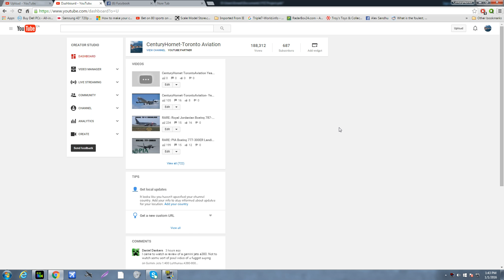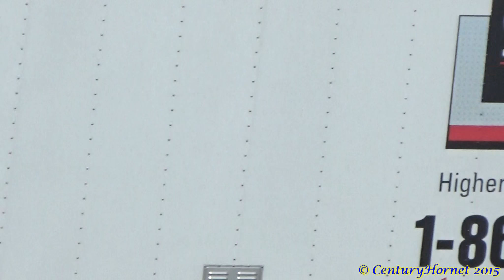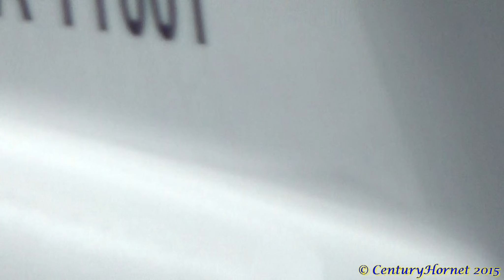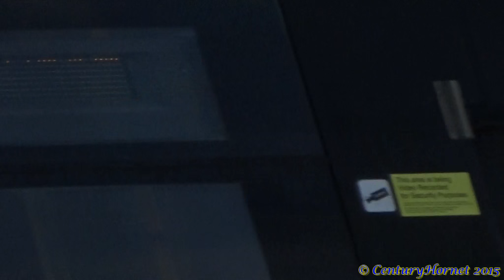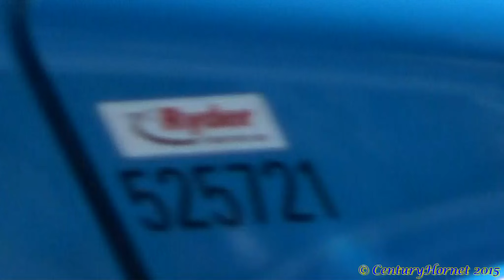CenturyHornet-TorontoAviation Year In Review 2015/ Best Catches of 2015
IN THIS VIDEO:

NOTE: This is also my CenturyHornet-TorontoAviation Year in Review for 2015

Hello everyone! The time has come. After countless days, here is my CenturyHornet-TorontoAviation 2015 Aviation Year in Review. And given this year, I have FINALLY caught up with my YouTube uploads! Meaning that I was only uploading Plane Spotting videos most of the time so this video is entirely on Plane Spotting. Here are the best catches including inaugural flights, rares, and specials seen at Toronto Pearson Int'l. I would have wanted to put all of them in one video but then it would be 2 hours long haha. Anyways I hope you Enjoy the video as I very much do and I wish you All the Best in 2016 and All the Best for Aviation in 2016!!

AIRCRAFT IN THIS VIDEO:
1) China Eastern SkyTeam Livery Airbus A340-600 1:45
2) Hainan Airlines Boeing 787-8 Dreamliner 2:21
3) Alitalia Calabria Livery Airbus A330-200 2:53 (Apologies for the swearing there, didn't get cut out)
4) Detroit Pistons McDonnell Douglas MD-83 3:19
5) WestJet Walt Disney Mickey Mouse Livery Boeing 737-800/Winglets 4:05
6) Lufthansa Cargo McDonnell Douglas MD-11F 4:34
7) Volga Dnepr Antonov An-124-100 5:21
8) Air Bridge Cargo Boeing 747-8F 6:29
9) Kalitta Air Boeing 747-400F 7:53
10) Qatar Airways Cargo Boeing 777-Freighter 8:36 and Departure at 9:23
11) Antonov Airlines Antonov An-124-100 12:50 and departure at 14:00
12) TAM Airlines Inaugural Landing Boeing 767-300ER/Winglets 15:34
13) China Eastern Shanghai Expo Livery Airbus A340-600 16:33
14) Cubana Cargo Tupolev Tu-204 17:30
15) KLM 95th Anniversary Livery Airbus A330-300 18:07
16) Swift Air Boeing 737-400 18:59
17) El Al Israel Boeing 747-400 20:35
18) Air India One Boeing 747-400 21:22
19) Icelandair Aurora Borealis Boeing 757-200/Winglets 22:05
20) LOT Polish Airlines Boeing 787-8 Dreamliner 23:09
21) Alitalia SkyTeam Livery Airbus A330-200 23:51
22) Air Canada Boeing 787-8 Dreamliner 24:47
23) CAN FORCE One Challenger 25:26
24) Philippine Airlines One Airbus A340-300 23:57
25) Kalitta Air All White Boeing 747-200F 26:54
26) Emirates England 2015 Rugby World Cup Airbus A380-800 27:27
27) KLM New Livery Boeing 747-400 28:00
28) British Airways Oneworld Livery Boeing 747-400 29:01
29) Atlas Air Boeing 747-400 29:48
30) Ethiopian Airlines Boeing 787-8 Dreamliner 30:48
31) Cathay Pacific Cargo Boeing 747-8F 32:54
32) SkyGreece Airlines Privelage Style Boeing 767-300ER Inaugural 33:47
33) Lufthansa Boeing 747-8i 35:21
34) Korean Air Cargo Boeing 747-8F 35:55
35) WestJet Tartan Tail Boeing 737-700/Winglets 37:15
36) WestJet 100NG Titles Boeing 737-800/Scimitars 37:50
37) Austrian Life Ball Livery Boeing 767-300ER/Winglets 38:24
38) Canadian North Boeing 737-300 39:08
39) Union Pacific Private Dassault Falcon 39:50
40) Arkefly Boeing 787-8 Dreamliner (Inaugural with Dreamliner) 40:39
41) Condor Janosch Livery Boeing 767-300ER/Winglets 41:22
42) Air Bridge Cargo Boeing 747-400F 41:58
43) Alitalia New Livery Airbus A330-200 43:30
44) Condor Ja Zu FRA Boeing 767-300ER/Winglets 44:14
45) Alitalia Expo Milano Airbus A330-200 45:03
46) Lufthansa Bayern Munich China Tour Titles Boeing 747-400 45:51
47) Cubana Airlines Ilyushin IL-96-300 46:29
48) Royal Air Force Airbus A400M Atlas 47:08
49) Air Canada Boeing 787-9 Dreamliner Delivery 48:04
50) TAM Airlines Oneworld Livery Boeing 767-300ER/Winglets 48:48
51) Flair Air Boeing 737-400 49:43
52) United States Air Force Gulfstream 50:22
53) SkyGreece Airlines Final Landing in Toronto Boeing 767-300ER 51:05
54) First Air Boeing 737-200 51:42
55) Korean Air Children's Drawing Livery Boeing 777-300ER 53:08
56) Cathay Pacific Cargo Boeing 747-8F 55:36
57) Cargojet Boeing 727-200F 56:22
58) Detroit Tigers McDonnell Douglas MD-81 57:50
59) Only CIAS Video I could upload that was the best at Toronto is this one: USN McDonnell Douglas F/A-18C Hornet Afterburner Take-off RWY 15L
60) American Airlines Airbus A321-200/Sharklets 59:57
61) El Al Israel Boeing 777-200ER 1:00:35
62) First Air Boeing 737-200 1:01:23
63) Liberal Aircraft/ Air Transat Boeing 737-800/Winglets 1:02:06
64) Ameristar Airways Boeing 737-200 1:02:41
65) British Airways Boeing 787-9 Dreamliner 1:03:19
66) United Boeing 767-300ER/Winglets 1:04:32
67) WestJet Walt Disney Frozen Boeing 737-800/Winglets 1:06:01
68) WestJet Boeing 767-300ER/Winglets 1:06:38
69) Royal Air Force McDonnell Douglas C-17 Globemaster III 1:07:16
70) Saudia Landmarks Livery Boeing 777-300ER 1:08:17
71) KLM Asia New Colours Boeing 777-300ER 1:08:53
72) Korean Air SkyTeam Livery Boeing 777-300ER 1:09:40
73) Royal Air Force Airbus A400M Atlas 1:10:28
74) Antonov Airlines Antonov An-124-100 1:11:00
75) Pakistan International Airlines Boeing 777-300ER 1:11:36
76) Royal Jordanian Boeing 787-8 Dreamliner 1:12:16
77) Hi Fly Airbus A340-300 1:12:53
Closing: 1:13:41

© CenturyHornet-TorontoAviation signing off for 2015